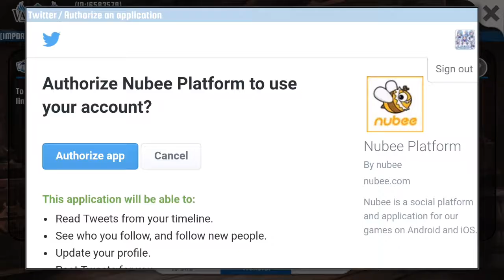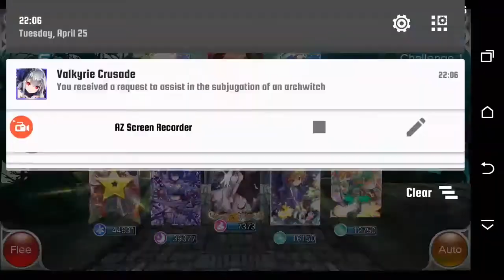Valkyrie crusade #280 one solution that causes more problems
I must try this cord option

VC id: abwjr
Alliance: Stella's Ruins
kik id: ZekeDilligaf

FAQ:
Q: What phone do you have?
A: HTC one M9
Q: What version of Valkyrie Crusade do you play?
A: Main: Amazon
Q: What do you use to record?
A: AZ Screen Recorder and
     High-Q mp3 Recorder
A: Power Director